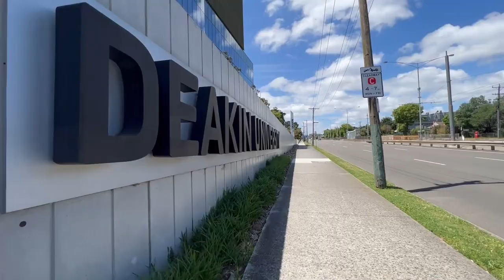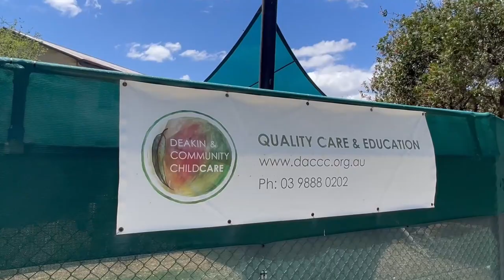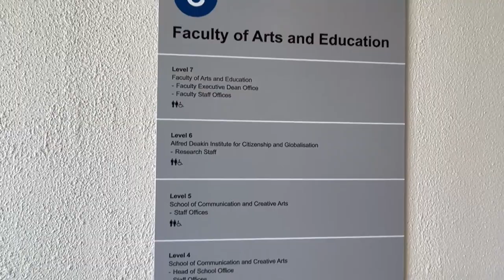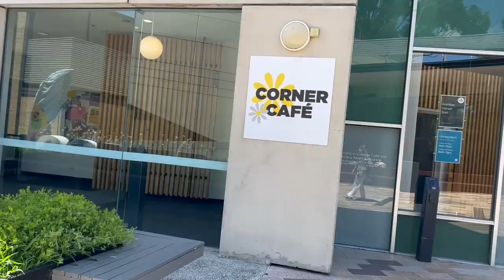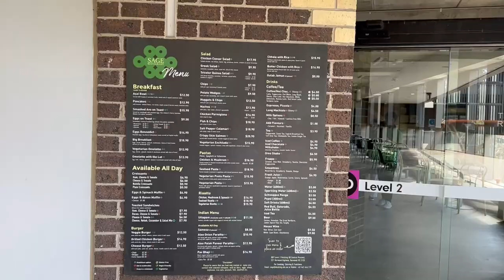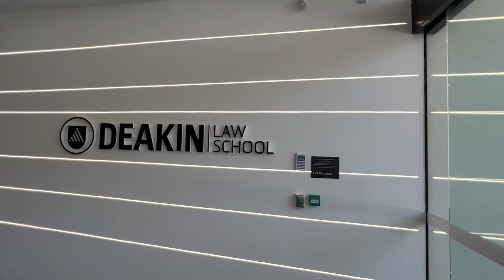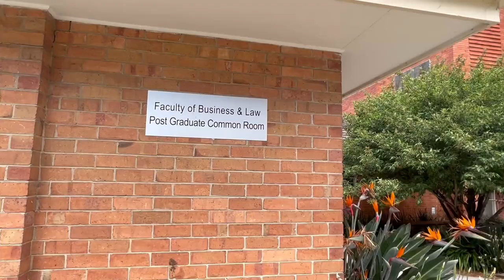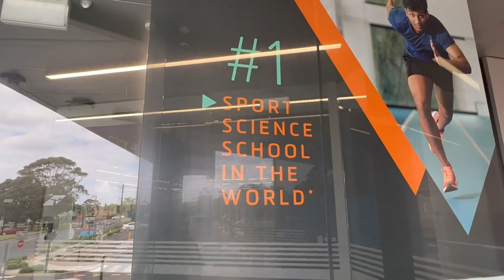Deakin University Burwood Campus Tour | Melbourne | Australia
Hello,

I'm a PhD scholar at Institute for Frontier Materials, Deakin University Burwood. This is my small effort to show you the campus, hope you like it. If you got any comments, suggestions, and/or queries, please drop in the comment section.

Thanks!